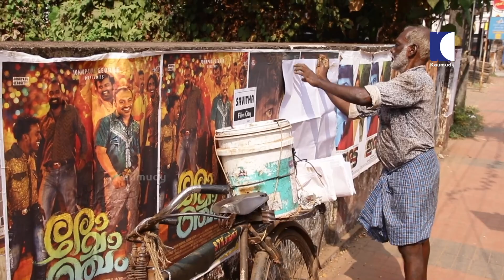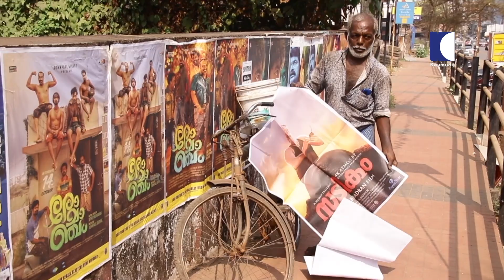ജയന്റെ കോളിളക്കം കണ്ട് ഇറങ്ങിത്തിരിച്ച രാമന്‍ | Raman | Actor Jayan | Kolilakkam Movie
തമിഴ്നാട് തെങ്കാശി സ്വദേശി രാമന്‍ ഇന്ന് കണ്ണൂര്‍ നഗരത്തിലെ സിനിമ പോസ്റ്റര്‍ ഒട്ടിക്കുന്നവരില്‍ അവശേഷിക്കുന്ന രണ്ടുപേരില്‍ ഒരാളാണ്. മറ്റുള്ളവരെല്ലാം പണി മതിയാക്കി പോയെങ്കിലും രാമന് സിനിമ വിട്ടൊരു ജീവിതമില്ല. ഒരു രൂപ കൂലിയുള്ളപ്പോള്‍ തുടങ്ങിയ ജോലിയില്‍ ഇന്നും സന്തുഷ്ടന്‍. 16ാം വയസില്‍ വീടും നാടും വിട്ട് കണ്ണൂരിലെത്തിയ രാമന് ആദ്യം ബേക്കറി ജോലിയായിരുന്നു.

പിന്നീട് തുണിക്കടയിലെ ജോലി കിട്ടി പത്തനംതിട്ടയിലെത്തി. അവിടെ നിന്ന് യാദൃശ്ചികമായി ജയന്റെ കോളിളക്കം സിനിമ കണ്ടതോടെ സിനിമകളോട് താല്‍പര്യം തോന്നി.

വീണ്ടും കണ്ണൂരിലെത്തി പോസ്റ്റര്‍ ഒട്ടിക്കുന്ന സംഘത്തിലെ അഹമ്മദിന്റെ സഹായത്തോടെ എന്‍.എസ് ടാക്കീസിന്റെ പോസ്റ്ററുകള്‍ ഒട്ടിച്ചാണ് തുടക്കം.

പോസ്റ്ററുകള്‍ക്കൊപ്പമുള്ള രാമന്റെ യാത്ര ഇന്ന് നാലു പതിറ്റാണ്ട് പിന്നിട്ടിരിക്കുന്നു.  ഒട്ടിക്കുമ്പോള്‍ നേരിയ വ്യത്യാസം വന്നാല്‍ പോലും താരങ്ങളുടെ മുഖത്തിന് മാറ്റം വരുന്നതിനാല്‍ ഈ ജോലിയിലും കലാപരമായ വൈഭവം വേണമെന്ന് രാമന്‍ പറയുന്നു.

മമ്മൂട്ടിയും മോഹന്‍ലാലും തുടങ്ങി മലയാള സിനിമയിലെ ഒട്ടുമിക്ക നടന്‍മാരെയും ആരാധനയോടെയാണ് കാണുന്നത്. മലയാള സിനിമയാണ് ജീവിക്കാന്‍ സഹായിച്ചത്. കോവിഡ് കാലത്ത് കുറേ കാലം തമിഴ്നാട്ടിലെ വീട്ടിലായിരുന്നപ്പോള്‍ ഇനി കണ്ണൂരിലേക്ക് വരാന്‍ കഴിയില്ലെന്ന് വിഷമിച്ചിരുന്നു. പിന്നാലെ തീയറ്ററുകള്‍ തുറന്നതോടെ വീണ്ടും ജോലിക്കെത്തി. തെങ്കാശി ജില്ലയിലെ വസുദേവനല്ലൂരില്‍ സ്വന്തമായി വീടുണ്ടാക്കാനും ഭാര്യയേയും മൂന്ന് മക്കളെയും നോക്കാനും കഴിയുന്നത് സിനിമ പോസ്റ്റര്‍ ഒട്ടിച്ച് നേടുന്ന വരുമാനം കൊണ്ടാണെന്ന് അഭിമാനത്തോടെ പറയുകയാണ് ഇദ്ദേഹം.

തീയറ്റര്‍ വളപ്പിലെ മൂലയില്‍ മൈദ തിളപ്പിച്ച് കുറുക്കി ഉണ്ടാക്കിയ പശ ബക്കറ്റില്‍ നിറച്ച് പോസ്റ്ററുമായി സൈക്കിളില്‍ നഗരത്തില്‍ എത്തുന്നതോടെ പണി തുടങ്ങുകയായി.

മേലെ ചൊവ്വ മുതല്‍ പുതിയതെരു വരെയുള്ള സ്ഥലങ്ങളില്‍ ചുമരില്‍ പശ തേച്ച് പോസ്റ്റര്‍ പതിക്കും. പ്രഭാത്, എന്‍എസ് കവിത, സരിത, സവിത, സമുദ്ര, സാഗര, ആനന്ദ്, അമ്പിളി തുടങ്ങി ഇരുപത്തിനാലിലധികം തീയറ്ററുകള്‍ക്ക് പോസ്റ്റര്‍ പതിച്ചിട്ടുണ്ട് രാമന്‍.

ഇന്ന് നഗരത്തില്‍ രാമനടക്കം രണ്ട് പേര്‍ മാത്രമാണ് ഈ ജോലി ചെയ്യുന്നത്. ഒരു രൂപയില്‍ തുടങ്ങിയ ജോലിയാണ് ഇപ്പോള്‍ ഒരു സിനിമയ്ക്ക് 2500 രൂപ പ്രതിഫലത്തില്‍ എത്തിനില്‍ക്കുന്നത്. സിനിമ തിയറ്ററില്‍ നിന്ന് പിന്‍വലിക്കും വരെയാണ് ഈ പരസ്യ തുക. ഇത് ഒട്ടിക്കുന്നവര്‍ ഭാഗിച്ചെടുക്കം. ദിവസവേതനത്തിലാണെങ്കില്‍ ഒരു ദിവസം 700 രൂപ വരെ കിട്ടും.

വലിയ പോസ്റ്ററുകള്‍ ആറുഭാഗങ്ങളായി അടിച്ചാണ് വരുന്നത്. ഇവ ചേര്‍ത്തുവച്ച് നാലരികിലും മധ്യത്തിലും പശ തേച്ചാണ് ഒട്ടിക്കുന്നത്.

സിനിമ പോസ്റ്ററിന് നാട്ടില്‍ വലിയ പ്രചരണം ഉണ്ടായിരുന്ന കാലത്തു നിന്നും ഇന്ന് പ്രമോഷന്‍ രീതികളൊക്കെ മാറിയത് ഈ രംഗത്തുള്ളവര്‍ക്ക് വെല്ലുവിളിയാണ്. അന്നൊക്കെ പോസ്റ്റര്‍ കണ്ടാണ് തീയറ്ററിലെ പടം ആളുകള്‍ അറിഞ്ഞിരുന്നത്. ഇന്നിപ്പോള്‍ മൊബൈല്‍ഫോണില്‍ എല്ലാവര്‍ക്കും അറിയാനുള്ള സൗകര്യം വന്നു. അതോടെ പോസ്റ്ററുകളുടെ എണ്ണവും പരസ്യ കമ്പനി കുറച്ചു. 400ല്‍ നിന്ന് 200 സിംഗിള്‍ പോസ്റ്ററും ആറ് ഷീറ്റ് പോസ്റ്റര്‍ 40ല്‍ നിന്ന് 20 എണ്ണവുമായി ചുരുക്കി. പോസ്റ്റര്‍ പതിക്കാനുള്ള മതിലുകളും ഭിത്തികളും ഇല്ലാത്ത അവസ്ഥയും ഈ രംഗത്തെ വെല്ലുവിളിയാണ്. എല്ലായിടത്തും പോയി പോസ്റ്റര്‍ ഒട്ടിക്കാന്‍ സാധിക്കില്ല. കടകളുടെ ഭിത്തിയും മറ്റും പഴയ പോലെ കിട്ടില്ല. എങ്കിലും പറ്റാവുന്നിടത്ത് ഉടമകളുടെ സമ്മതത്തോടെ പോസ്റ്റര്‍ പതിക്കുന്നതാണ് ഇപ്പോഴത്തെ രീതി.

ജയന്‌റെ കോളിളക്കം കണ്ട് ഫീല്‍ഡില്‍ എത്തിയ
രാമന്‍. മമ്മൂട്ടിയും മോഹന്‍ലാലും കടന്ന് അടുത്ത തലമുറയിലേക്കും സിനിമ എത്തിനില്‍ക്കുമ്പോഴും അതിനൊപ്പം രാമനുമുണ്ട്.
ശൈലീ മാറ്റവും പോസ്റ്റര്‍ പ്രചാരണത്തിലെ കുറവുമൊന്നും തന്നെ ബാധിച്ചിട്ടില്ലെന്ന മട്ടില്‍ രാമന്‌റെ യാത്ര തുടരുകയാണ് പോസ്റ്ററുകളുമായ്‌...